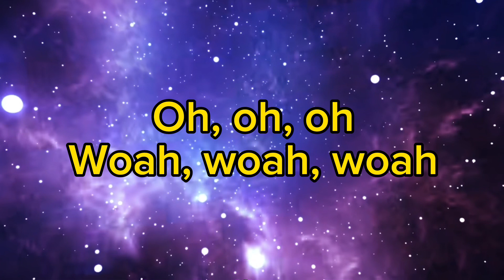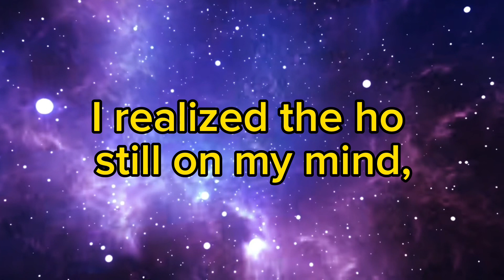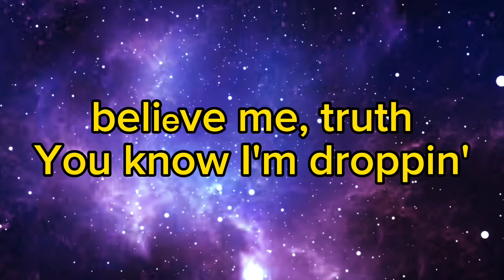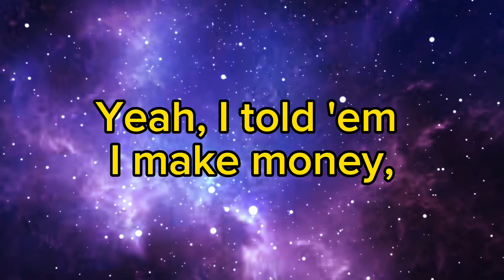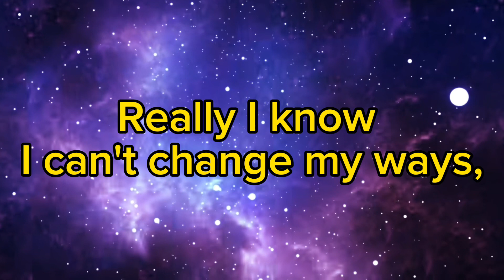Lil Tecca - Dead or Alive (Lyrics Video)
Dead Or Alive - LiL Tecca lyrics video